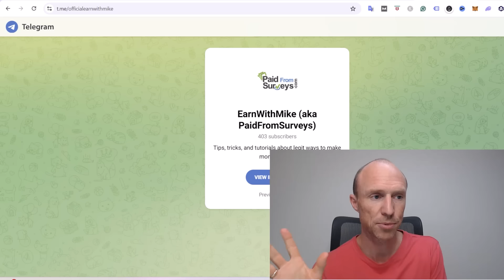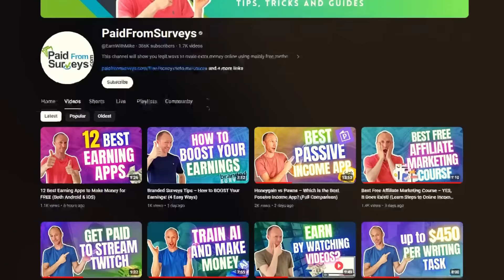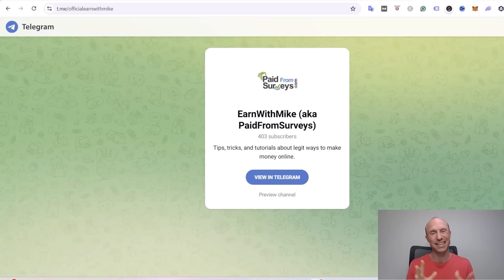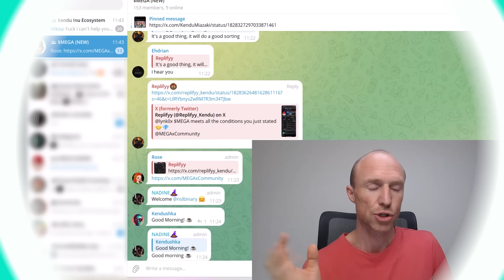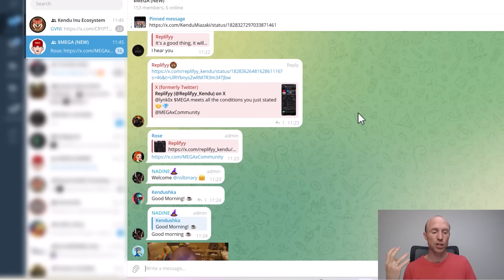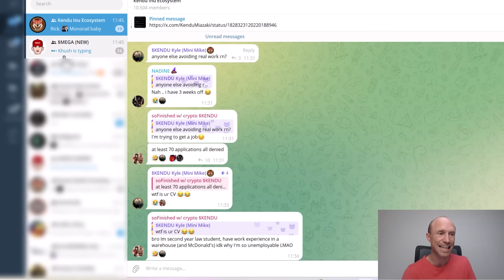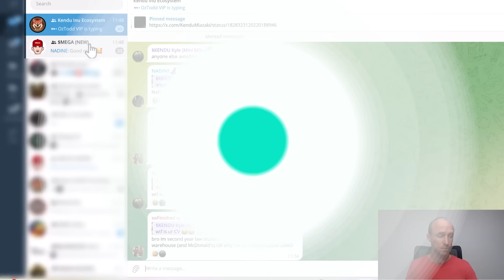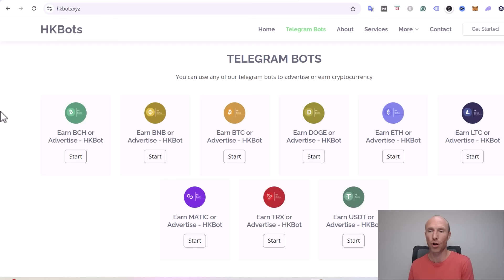Make Money on Telegram as a Beginner – Potential HUGE Earnings! (3 REALISTIC Methods)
Do you want to know how to make money on Telegram? This video will show you 3 realistic methods you can use to start earning money on Telegram.

I have tested hundreds of ways to make money online. And recently, many viewers have asked me if there are ways you can make money on Telegram.

Therefore, I decided to record this video to show you what you can realistically expect if you want to start earning inside Telegram.

In this video, I will show you 3 realistic options if you want to make money on Telegram. The methods I will show you in this video are realistic approaches based on my experience.

In addition to that, you will learn how each method works and how much you can potentially earn.

You just need to do it with the right expectations. With some of the options mentioned in this video, you can start earning right away. But the earning potential is low. But with the right approach and strategy, some can potentially build into a full-time income.

However, be aware that there are a lot of scammers on Telegram. So it is crucial to stay informed and be critical about any Telegram group and messages you might receive.

But overall, there are legit ways to make money on Telegram. Whether you want to create a Telegram channel, offer exclusive content, get into a crypto community, or just do small tasks to earn some extra money.

If you want to learn more about the options mentioned in this video, check out the links at the top of this video description for more information. 👆

0:00 Intro on how to make money on Telegram
0:55 Important reminder
3:22 How to make money on Telegram - Option 1
6:37 Option 2
10:23 Examples of crypto projects
14:50 Option 3
15:52 Final thoughts